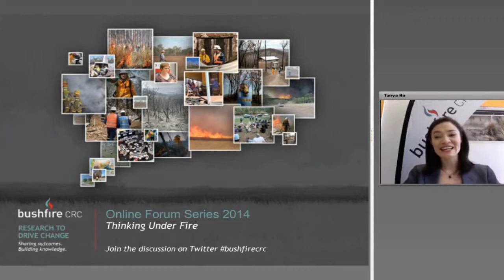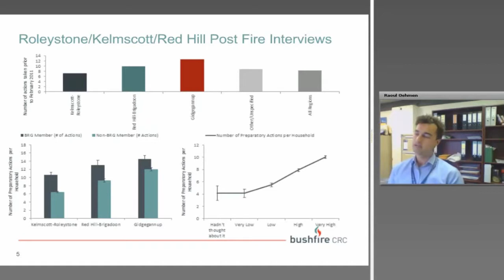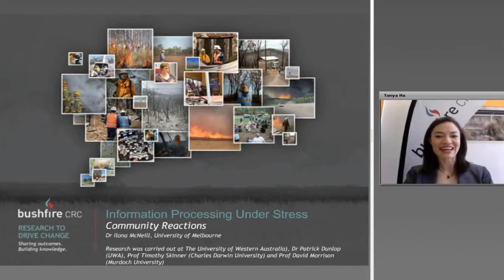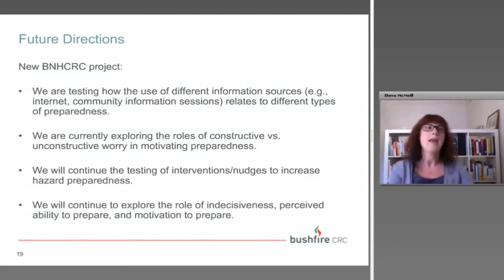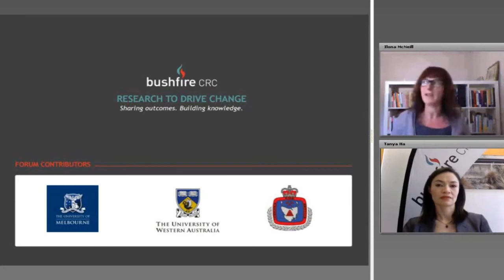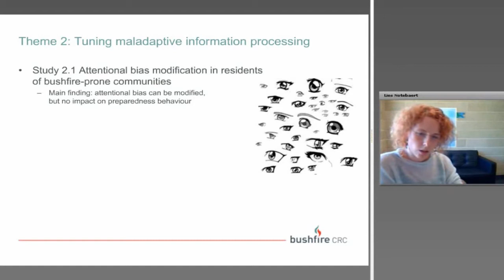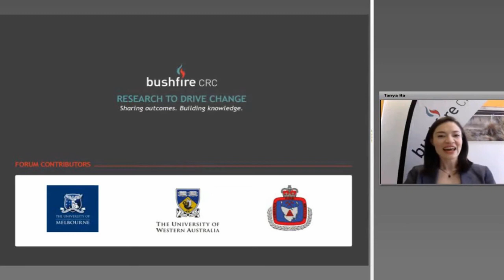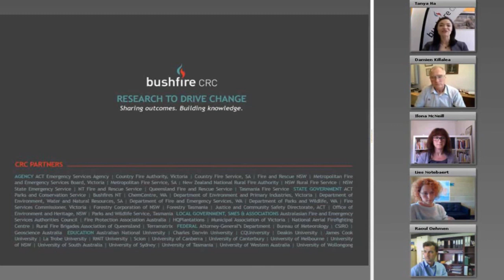Online forum: Thinking Under Fire - the psychology of bushfire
A range of factors influence decision making with respect to bushfire risk. This project has three key areas of investigation:

1. The community level influences on individual behaviours with respect to bushfire readiness and decision making in the face of immediate threat.

2. Information processing under threat: how do individuals respond to different sorts of information.

3. How can individuals manage their own thinking to respond most appropriately to an immediate threat in an effective manner?

Presenters in this video include Dr Raoul Oehmen, Dr Lies Notebaert, A/Prof Ilona McNeill and Lead End User Damien Killalea.